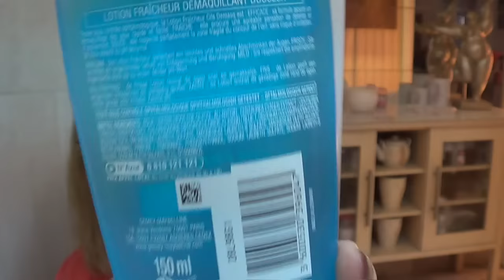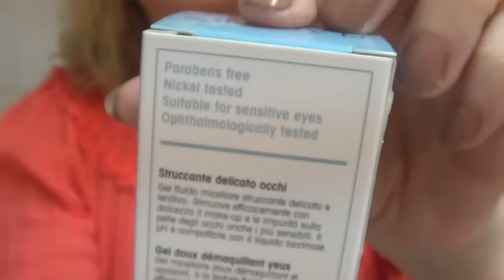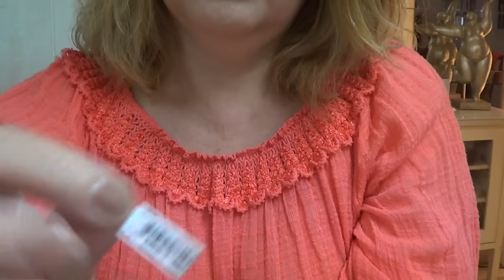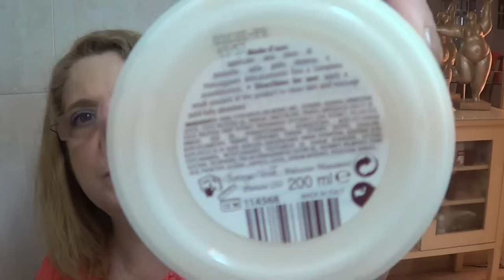HAUL BEAUTE PRIVEE Y BOTTEGA VERDE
En el video de hoy, os enseño las compras que he hecho en la pagina de beauteprivee y bottega verde

os dejo los enlaces al código para que os descuenten 5 euros en la página de beautee privee

primero picar uno y luego en el otro, y hacer el pedido en la segunda pagina, cuando veais que os ha aplicado los dos códigos descuento